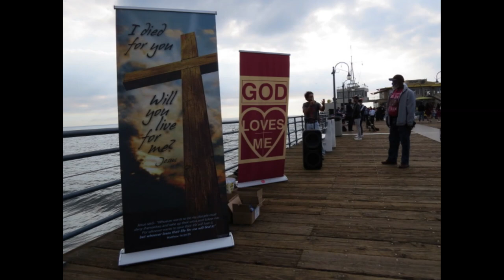Photo Slideshow Video With Music, - Santa Monica Pier, Evangelistic Outreach-Sat., December-23-2023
Included in this slideshow with music is photo highlights from the evangelism outreach that took place on the Santa Monica Pier, Saturday, December 23, 2023.

This video slideshow is approximately 2 minutes and 58 seconds long.

This day brother Nick and I preached took turns preaching the gospel to all the people on the Santa Monica Pier.

During the preaching Christian literature is being handed out, both Gospels of John and Gospel tracts.  To the glory of God, this day between 300 and 400 Gospels of John with gospel tracts were given away.

Nick is wearing blue jeans and a gray short sleeve shirt, and Jesse is
wearing blue jeans, a purple shirt and tan cap), and I'm in the black long sleeve jacket.

My brother Travis is in the last photo on the slideshow.

As the Lord leads, please pray for these ministries.  Please pray that God will water the seeds of His word that were sown in the hearts of the people.  May many people come to saving faith in Jesus Christ.